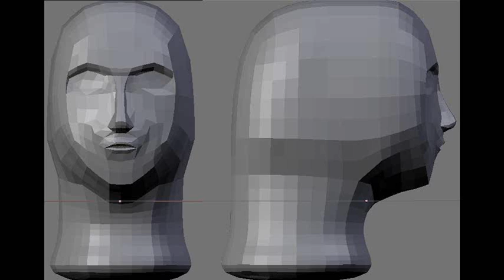GK Adventure - Making of Shou - how things can change (2008-2010) - Blender anime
This video shows the changes of the model "Shou" from 2008 til 2010.
Anime Browser RPG: GK Adventure main character Shou Yoru. - made with Blender